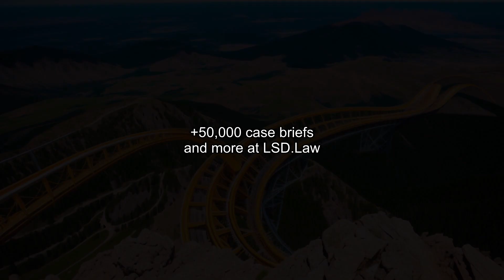Ghassemi v. Ghassemi (2008) Overview | LSData Case Brief Video Summary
The case involves a plaintiff who appealed a judgement denying recognition of her marriage with the defendant, who is also her first cousin. The family court denied the recognition of the marriage due to Louisiana's public policy against marriages between close relatives. The plaintiff requested a paternity test, but it was deferred until after the trial. The appeals court reversed the judgment based on Louisiana's policy favoring the validity of marriages and ordered new proceedings.

Ghassemi v. Ghassemi (2008)
Louisiana Court of Appeal
998 So. 2d 731